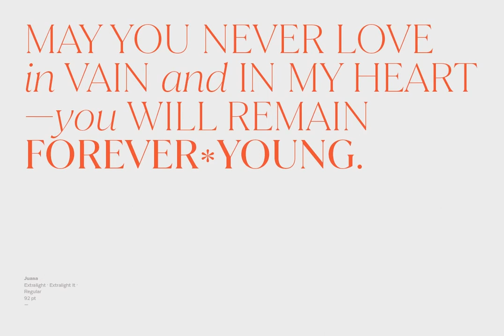Juana Font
Download Juana Font at YouWorkForThem

Juana is the result of a journey to self-discovery and part of a continuous exploration process. The font, based on Jazmín typeface, features a more developed design while still maintaining the essence of the original version.

The extreme contrast between thick and thin strokes gives Juana a harmonic and stylish look. It comes in 8 weights with matching italics and includes an alternate version. The whole character set supports over 200 Latin-based languages. Juana is perfectly suited for editorial design, branding, magazines, logos, headings and more.